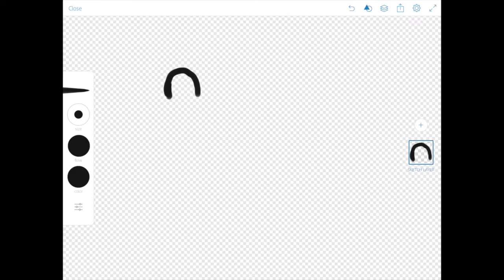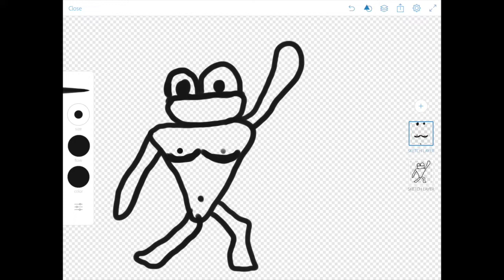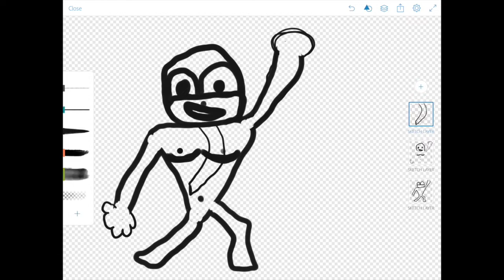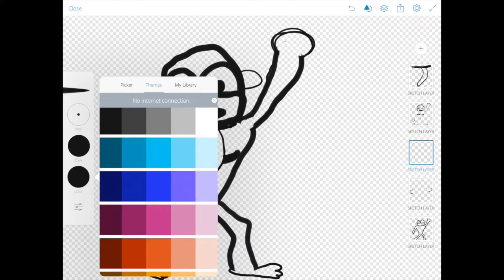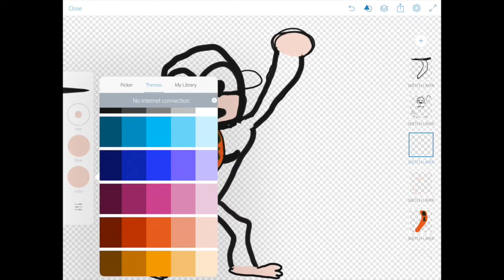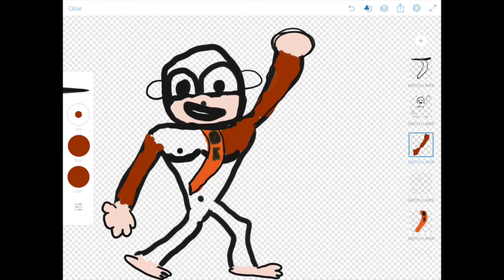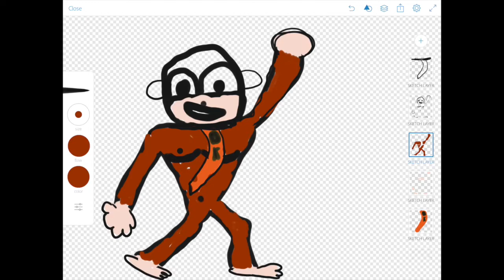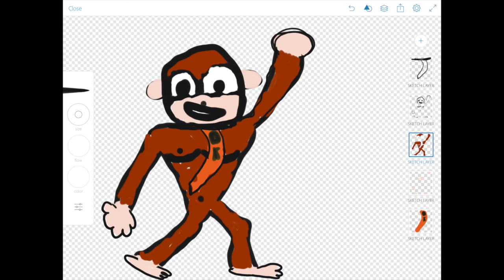Painting With Vanilla Bizcotti - Episode 6. Donkey Kong